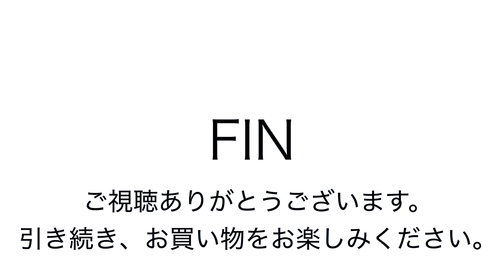ヤフオク2018:08:19 ロンシャン レザー トートバッグ